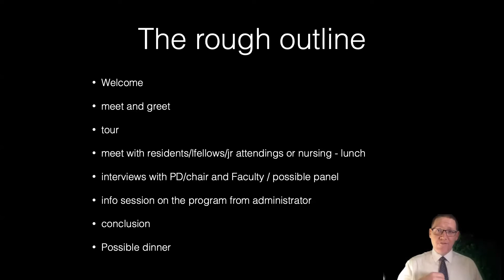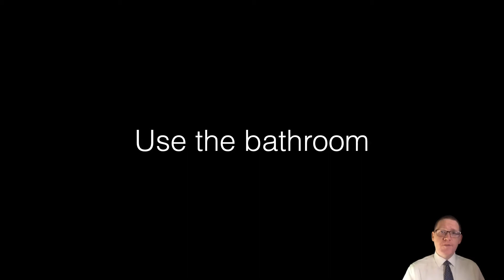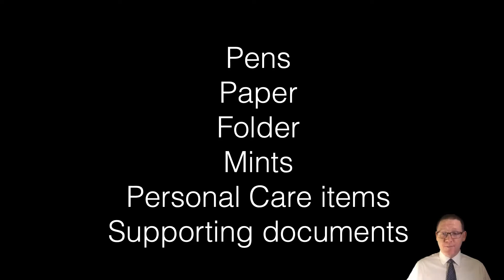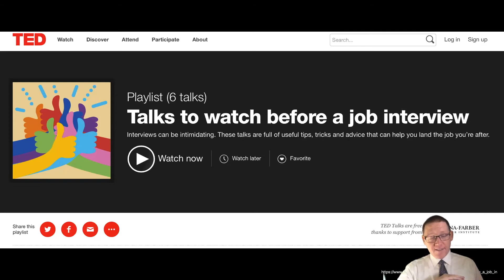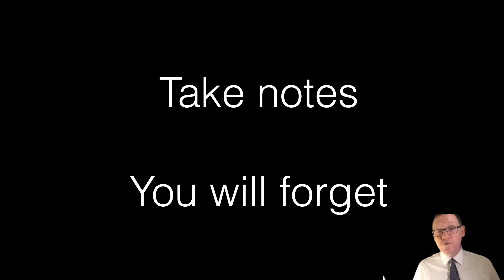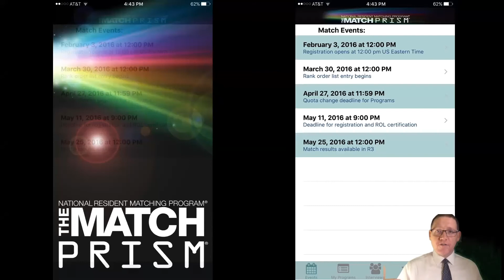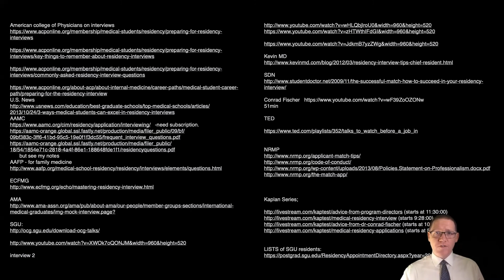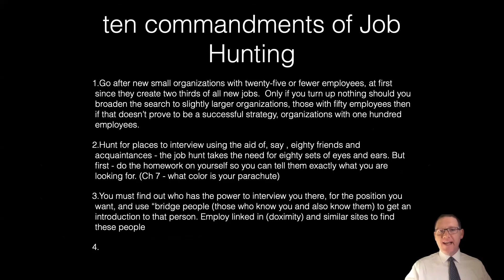You need to know these steps on getting through your Residency Interview Day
Video 11 of 11 in the Residency Interview series.

Finally, after all your preparation, your interview day arrives. DO you know how the day will go, where to go and what to do in the morning? In this video, you will see a step-by-step plan for your day, and cover a few common interview prep mistakes you must avoid.

A division of the Medical Professionals' Learning & Career Consultants.